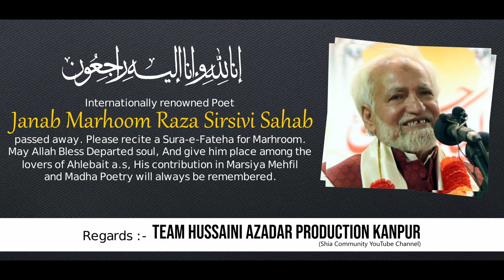अलविदा रज़ा सिरसिवी | Alvida Raza Sirsvi | Inna Lillah E Wainna Ilaehe Rajeoon | Last Video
अलविदा रज़ा सिरसिवी | Alvida Raza Sirsiwi | Inna Lillah E Wainna Ilaehe Rajeoon | Last Video
Our Motto is to Promote Azadari and to get the blessings of  Shahzadi Fatima Zehra swt and for the same our team is devoted.We organise Majlis Nauhe Mehfil Matam and Jashn for the Momeneens.
Our team is continuosly working to serve the Momeneens and community
Thanks to Almighty Allah.

Posted ► HUSSAINI AZADAR PRODUCTION Kanpur
Editor ► Haider Kanpuri
Director ► Mohd Sadiq Amin Rizvi
Camera ► Shawez Abbas
Social Media info.
HashTags | 13rajab​​ imamali​​ manqabat​​ 13rajabmanqabat​​ dummastqalandar​ damadammastcalandar​ jashnmolaali​ jashnmauloodekaba​ manqabatali​ livejashn​ molaalimanqabat​ manqabat2021​ naat​ jashnmaulaali2021​